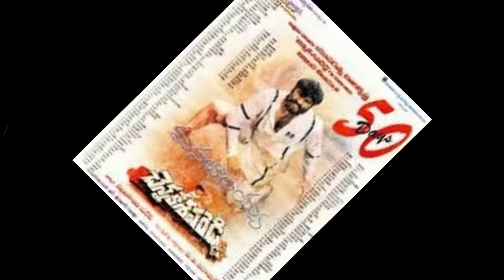Nandamuri Balakrishna Dual Role Movies latest video